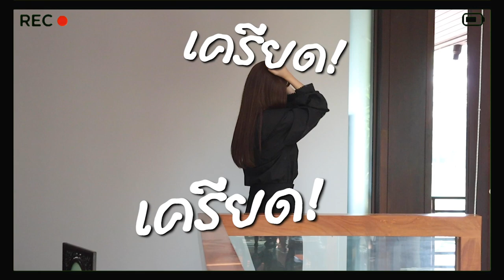ณิชา "หนูเป็นกระโถนของเรื่อง" | สาปซ่อนรัก | 3Plus